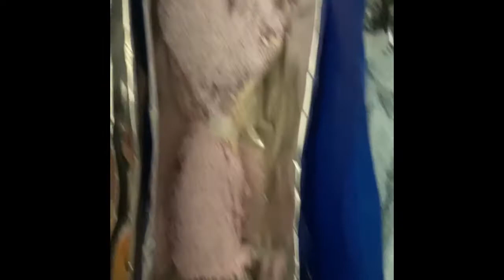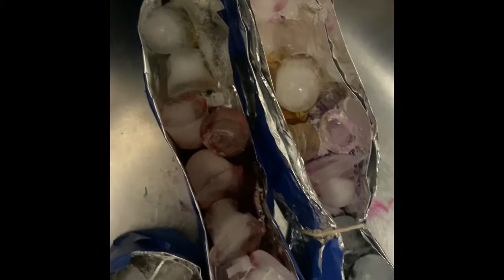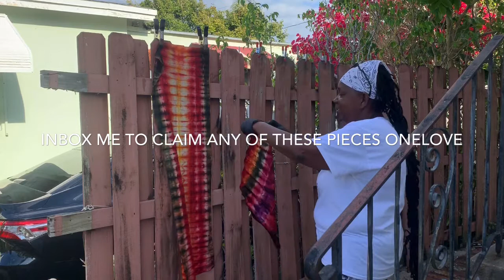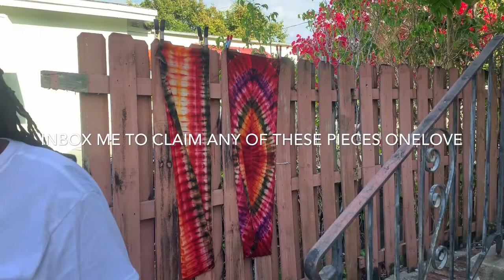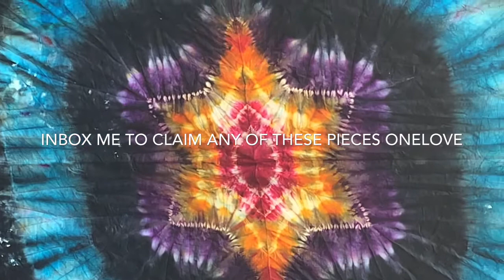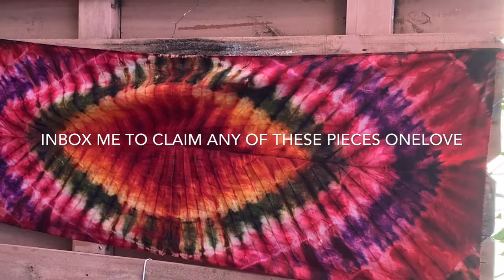Ice Dye Baby March 2020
Ice Dye walk thru with a reveal at the end.